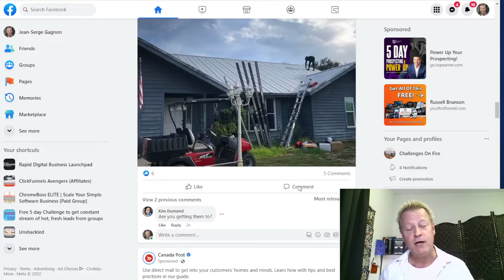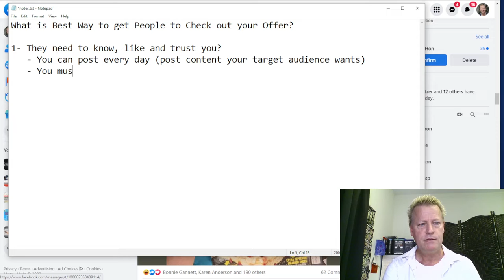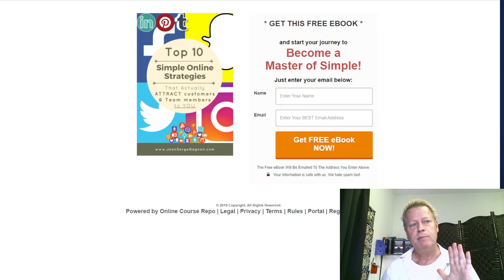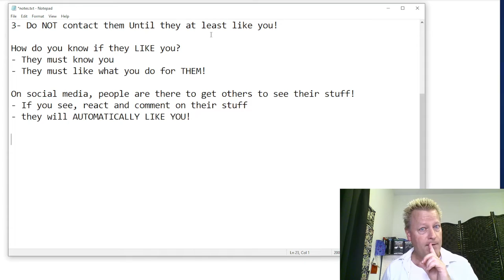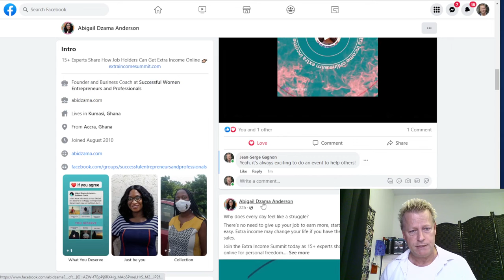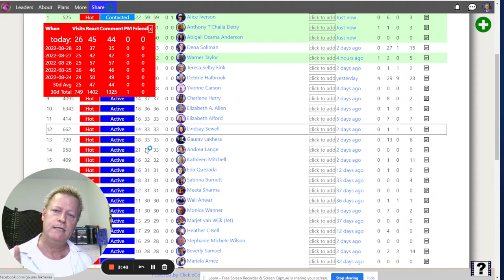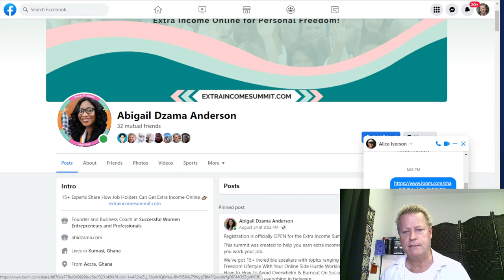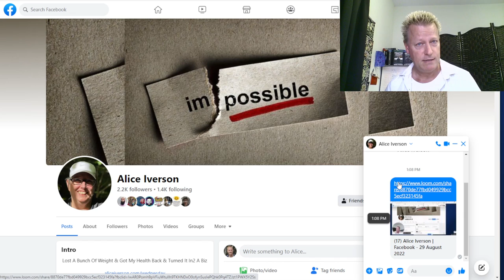Course Income Secrets - #423 What is Best Way to get People to Check out your Offer?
What is Best Way to get People to Check out your Offer?

Every guru and coach will tell you that if no one checks your offer, you can’t get any sales.

Of course, there’s more to it but it’s definitely true that you need eyes on your offer.

When I say “your offer”, keep in mind that can be anything such as a Facebook post, a funnel page, a video or a replicated web site.

It can even be a call with you.

Why don’t people check your offer?

Before you get into the best way to get people to check out your offer, lets discuss why they aren’t checking it out right now.

If you start with yourself, and ask yourself that question you’ll most likely come up with an answer similar to “I don’t know them”

So, it stands to reason that people need to know who you are before they’ll check out your offer.

That might seem like a difficult thing to accomplish when you are trying to get strangers to checkout your offer.

What is best way to get them to check out your offer?

I’ll get into more details below but I...